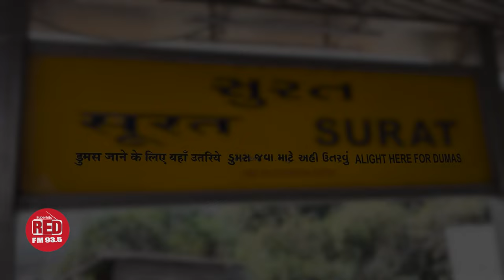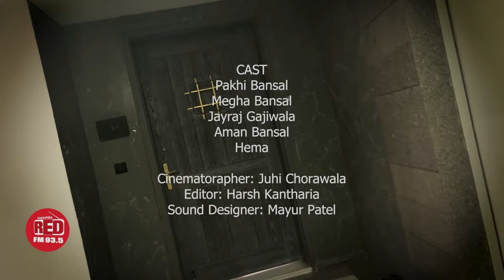Mobile Film Project Season 3 || Kaali Reyt || RedFM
Kaali Reyt is an official submission to REDFM's Mobile Film Project Season 3 Directed by Juhi Chorawala

A Dumas Horror Thriller